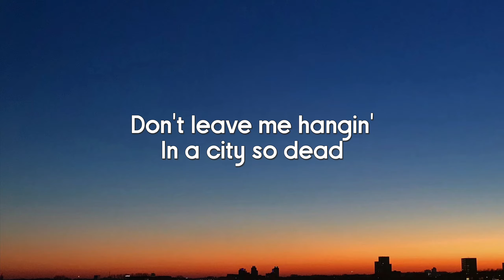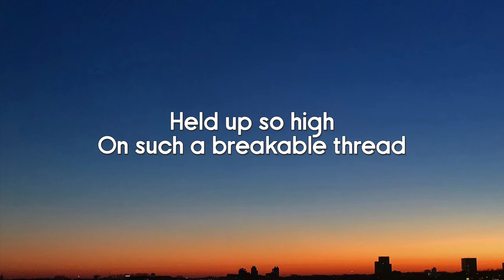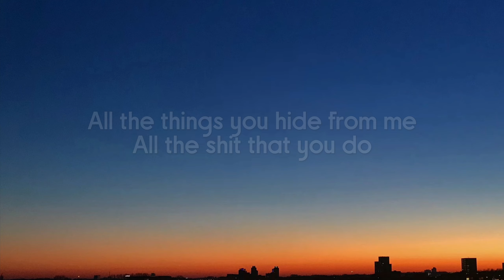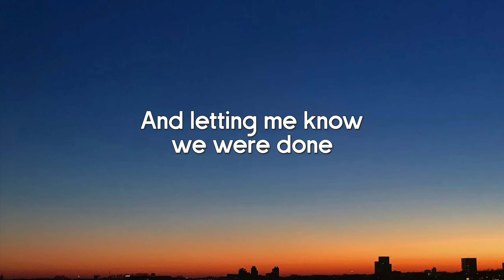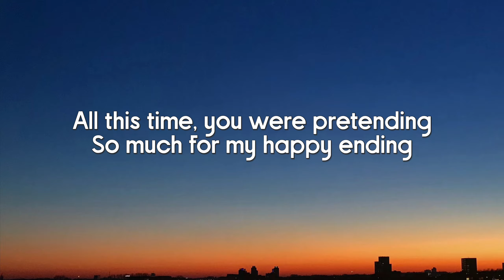Avril Lavigne - My Happy Ending (Lyrics)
🎵 Lyrics:

[Intro]
Oh-oh, oh-oh (So much for my happy ending)
Oh-oh, oh-oh

[Verse 1]
Let's talk this over
It's not like we're dead
Was it something I did?
Was it something you said?
Don't leave me hangin'
In a city so dead
Held up so high
On such a breakable thread (Breakable thread)

[Pre-Chorus]
You were all the things I thought I knew
And I thought we could be

[Chorus]
You were everything, everything
That I wanted (That I wanted)
We were meant to be, supposed to be
But we lost it (We lost it)
And all of our memories so close to me
Just fade away
All this time, you were pretending
So much for my happy ending

[Post-Chorus]
(Oh-oh, oh-oh)
Oh-oh, oh-oh

[Verse 2]
You've got your dumb friends
I know what they say (I know what they say)
They tell you I'm difficult
But so are they (But so are they)
But they don't know me
Do they even know you? (Even know you)
All the things you hide from me
All the shit that you do (All the shit that you do)

[Bridge]
It's nice to know that you were there
Thanks for acting like you care
And making me feel like I was the only one
It's nice to know we had it all
And letting me know we were done

[Chorus]
He was everything, everything
That I wanted

🎧 Lyric video for "My Happy Ending" by Avril Lavigne